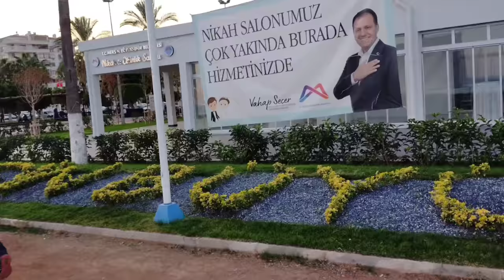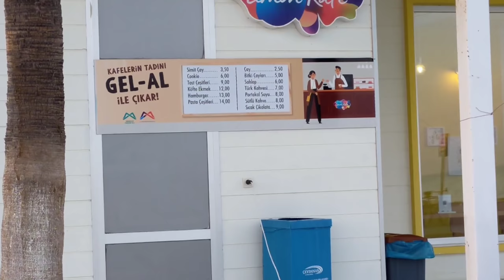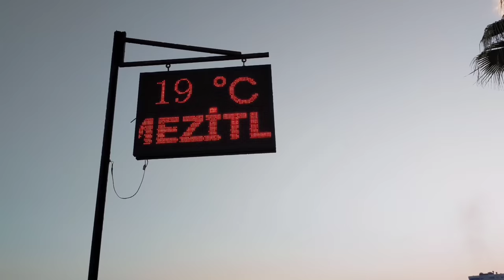Почему я разозлилась на мужа? Мужчины в Турции все испортились /Как бороться с этой привычкой?Мерсин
Почему я разозлилась на мужа?
 Мужчины в Турции все испортились.
Как бороться с этой привычкой ?